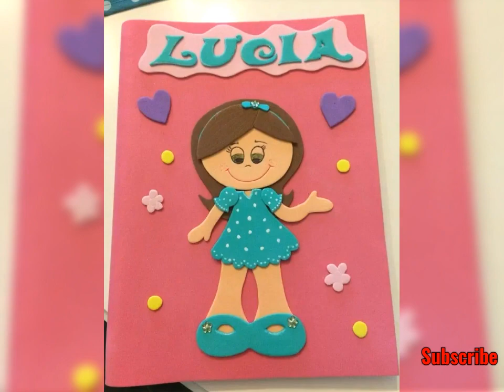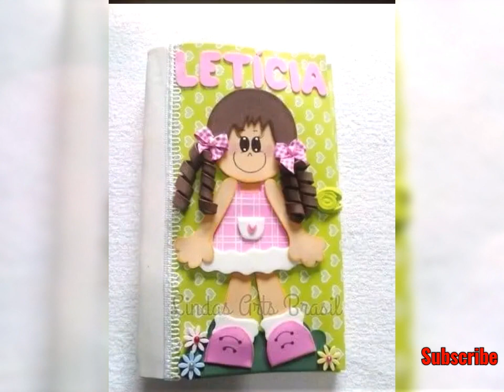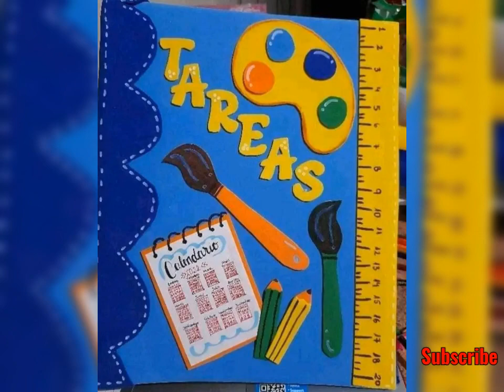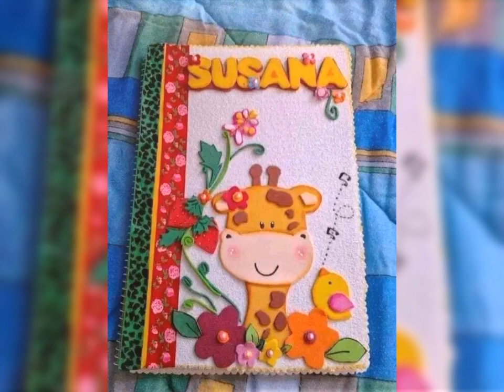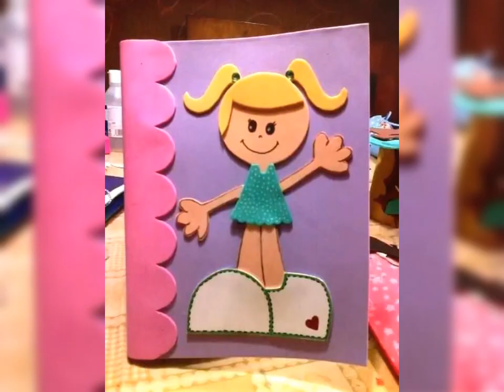Creative notebook cover designs handmade for students and teachers/ Preschool file cover ideas